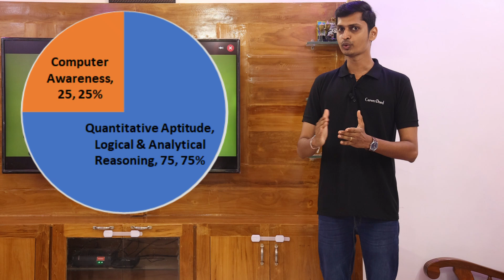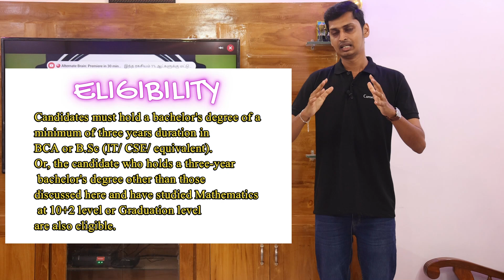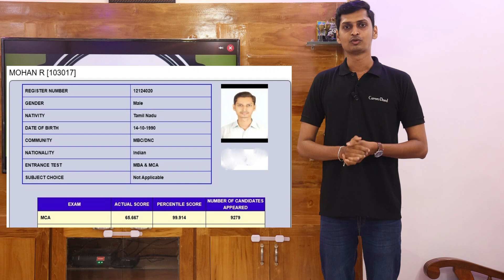TANCET MCA 2026 ||How to prepare for TANCET MCA 2026 || TANCET MCA syllabus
This video gives a clear description of preparation strategies for TANCET MCA 2026. Anna University conducts TANCET MCA once every year. Scoring good marks helps a candidate to avoid capitation fees during the time of admission. We help you understand the working procedure of the TANCET exam step by step and boost your score in the TANCET exam through our strategies and tips.

If you want to join our Telegram group: This is the first TANCET group in India for the 2025 exams.

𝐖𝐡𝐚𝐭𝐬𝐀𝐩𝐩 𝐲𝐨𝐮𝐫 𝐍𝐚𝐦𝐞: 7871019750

 75 HOURS OF ONLINE TRAINING
 TOPICWISE TEST AFTER SESSIONS
 RECORDED VIDEOS
 E-MATERIALS.
𝙁𝙚𝙚 𝙛𝙤𝙧 𝘾𝙧𝙖𝙨𝙝 𝘾𝙤𝙪𝙧𝙨𝙚: 4950/- only.

Attend our result-oriented training sessions and crack TANCET MCA with good scores.

tancet exam, TANCET MCA, TANCET MCA 2025, TANCET 2025, tancet mca syllabus,
TANCET Exam Details in Tamil, TANCET 2024 exam registration last date
tancet, tancetmca, tancet mca, tancet online coaching, TANCET syllabus, tancet pattern, tancet mca syllabus, tancet mca 2025 syllabus.
tancet MCA preparation in Tamil
tancet exam details in Tamil
tancet 2025